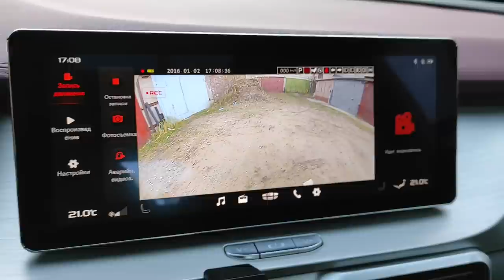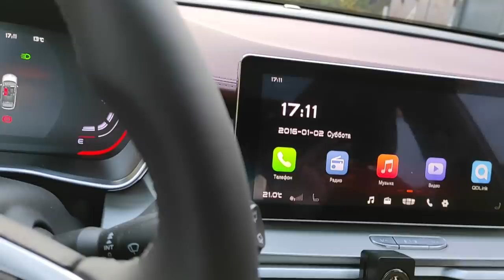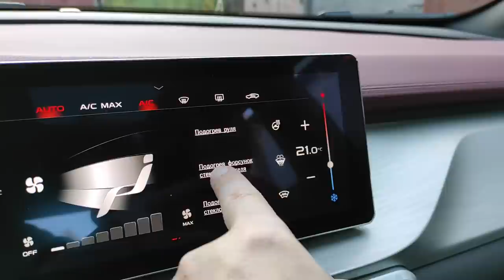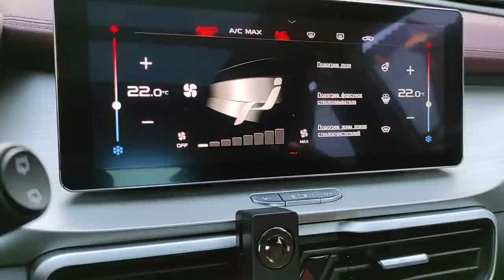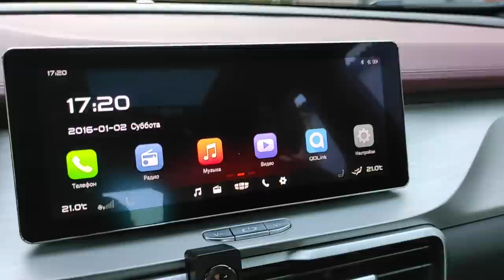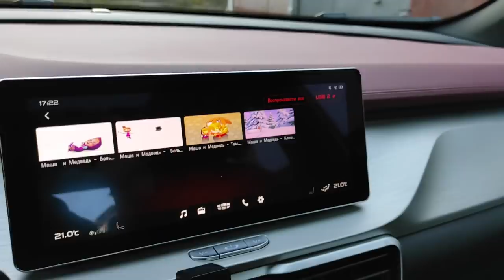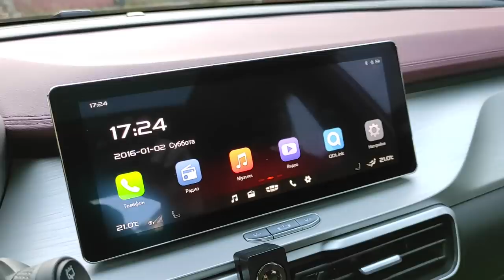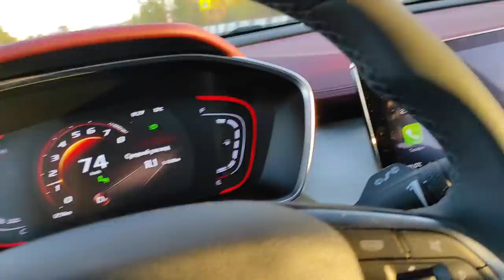Geely Coolray против Creta. Сравнение реального владельца. Косяки Geely Coolray.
Hyundai Creta или Geely CoolRay.
Что купить Крета или Кулрэй
Обзор Geely CoolRay от реального владельца месяц спустя.
Косяки Geely CoolRay.
Крета против кулрэя
Лучший китайский авто в России

Ваше сообщение будет озвучено во время Стрима!

Всем привет меня зовут Сергей и это мой канал Голодный на кухне. Я являюсь большим фанатом атмосферных видеоигр с сюжетом, а так же настольных игр в особенности по творчеству Говарда Филипса Лавкрафта.

К сожалению из-за тотальной нехватки личного времени, ролики на канале стали выходить очень редко. Я всегда стараюсь выпускать только качественный контент на который уходит все мое оставшееся свободное время. И если вы хотите чтобы ролики стали выходить чаще, да и вообще продолжали выходить, то мне нужна ваша финансовая поддержка.

Так же я занимаюсь качественно адаптацией настольных игр по творчеству Г.Ф. Лавкрафта для игры Tabletop симулятор. И если вам это интересно вы так же можете поддержать этот проект.

Что можно посмотреть на моем канале:
Настольные игры
Музыкальные Видеоклипы
Ретро игры (8-Bit и 16-Bit)
Мои любимые игры:

BloodBorne
BattleField
Retro Games (NES, SEGA, Super Nintendo)

Моя партнерская программа VSP Group. Подключайся! Creta или Geely CoolRay.
Крета или Кулрэй
Обзор Geely CoolRay от реального владельца.
Косяки Geely CoolRay.
Крета против кулрэя

Настольные игры
Музыкальные Видеоклипы